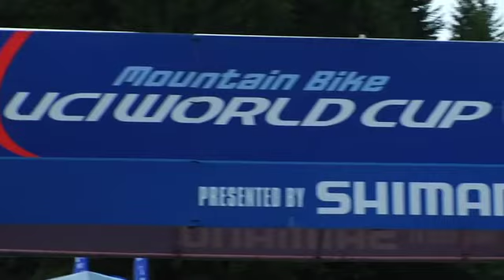2010 Champery World Cup - Team GT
Mick Hannah and Marc Beaumont had a good time riding the steep muddy terrain in Champery, Switzerland